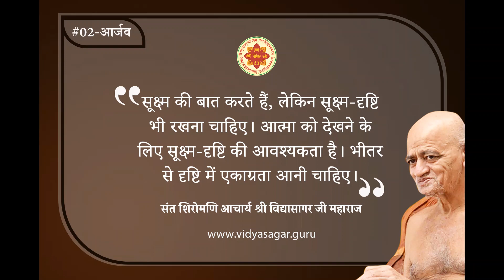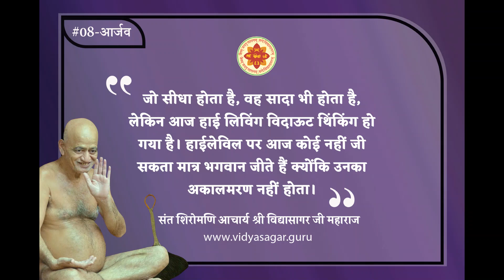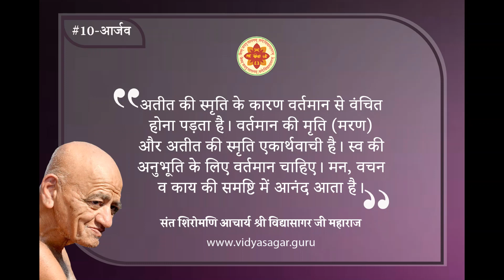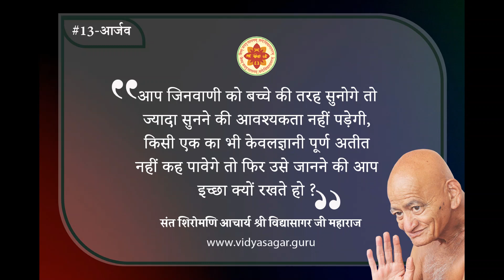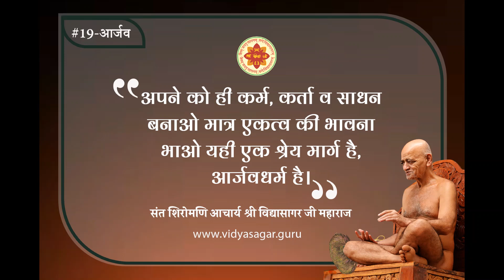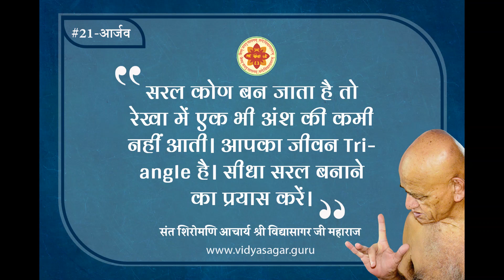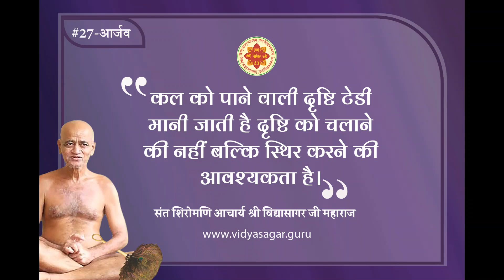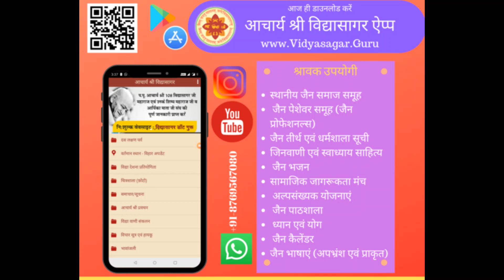उत्तम आर्जव धर्म पर आचार्य श्री विद्यासागर जी महामुनिराज के विचार सूत्र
आचार्य श्री विद्यासागर (जैन धर्म ऐप)